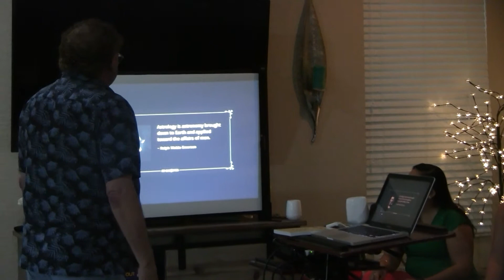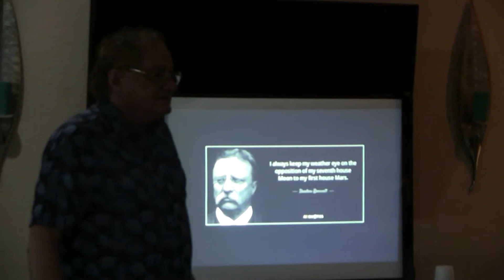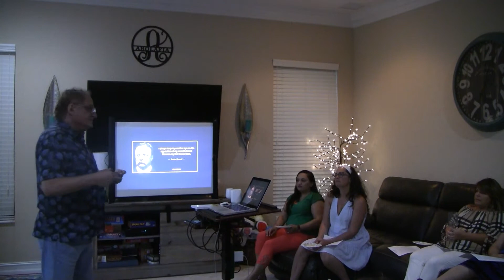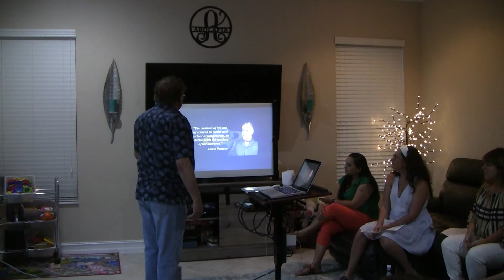Beginner astrology: Hippocrates. Emerson. Roosevelt.Pythagoras...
If you don't know anything about astrology and curious to know how it works, this video is for you.
A few quotes on astrology from Hippocrates to Shakespeare to Newton to Louis Pasteur to Roosevelt and Arthur Clarke.